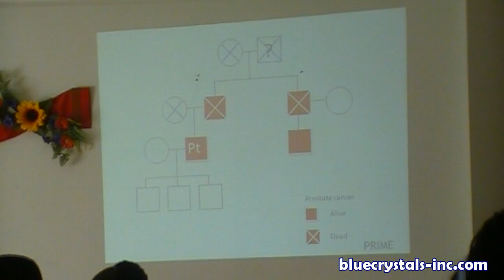Prostate Cancer Diagnosis & Treatment Using A Real Patient 3 - Dr David Chaput de Saintonge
Dr. David M. Chaput de Saintonge who is a prostate cancer patient is the director of education for PRIME partnerships in medical education.

For 25yrs, he was senior lecturer in Clinical Pharmacology and therapeutics at St. Bartholomew's and the Roral London Hospital Medical Colleges and letterly senior lecturer in Medical Education and director of clinical skills.

David has 40yrs of teaching experience in Internal Medicine,Clinical Pharmacology and therapeutics and clinical communication skills.He has taught widely in Albania,Bulgaria,Canada,Czech Republic,Germany,Russia,Romania,Spain,Sudan,Sweden and the USA.